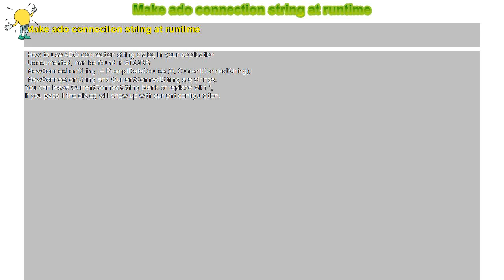How to : Make ado connection string at runtime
Make ado connection string at runtime

 How to use ADO connection string dialog in your application

 Udocumented, can be found in ADODB.

 NewConnectionString := PromptDataSource (0, CurrentConnectString);

 NewConnectionString and CurrentConnectString are strings.

You can leave CurrentConnectString blank or replace with '',

if you pass it the dialog will show up with current configuration.